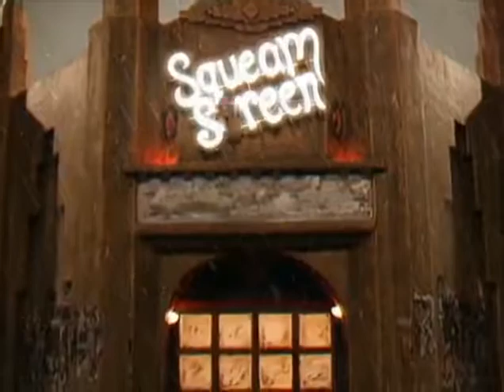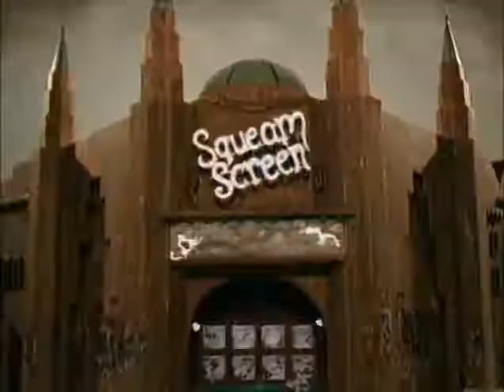Grizzly Tales For Gruesome Kids Monty's Python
To tease his little sister, Monty buys a python, but the snake has a voracious appetite and eats everything it comes across, so Monty flushes it down the loo. For four days Monty avoids using the loo, for fear of getting bitten, but on the fourth day he has to go. Huge jaws suck him into the bowels of the earth where he becomes the Python's pet slave.